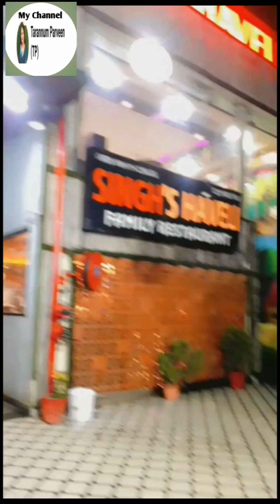My Vlog 🥞First Birthday Party Celebration (Zayan/imaad)19 August 2024 Mashaallah 👌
Click here Pls 👆👆👆

Best birthday surprise for girl friend
My son's first birthday
Amas First  Birthday celebration
Beautiful birthday celebration video

Tarannum Parveen (TP)